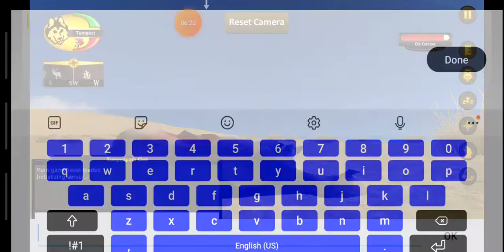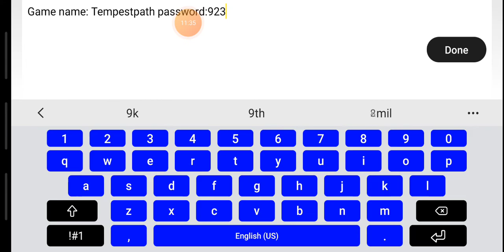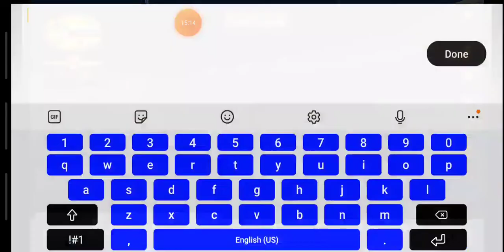a huntress in her glory|wolfquest 2.7|Tempest path #1